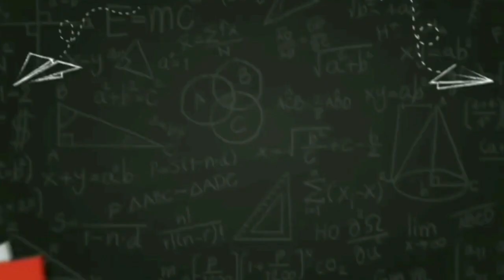The History Of The Drumset-Mono Mukundu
Today's MonoCast:

THE HISTORY OF THE DRUM SET-&the Purpose Of Drum Fills.

In response to Innocent Cheure's question, I discuss the history of the drum set and the purpose of drum fills.(ma rolls)Enjoy